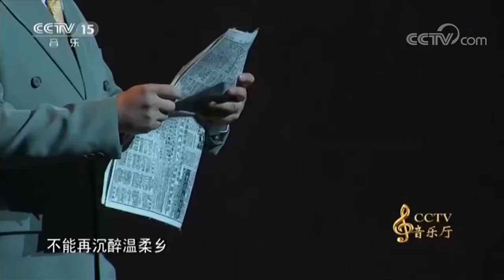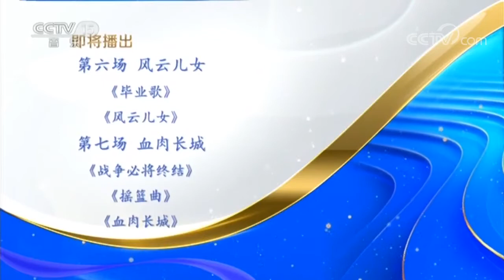音乐剧《国之当歌》（下）